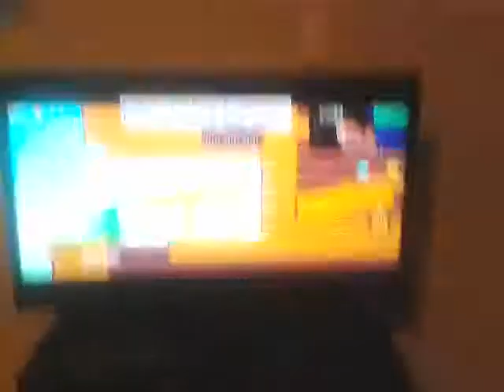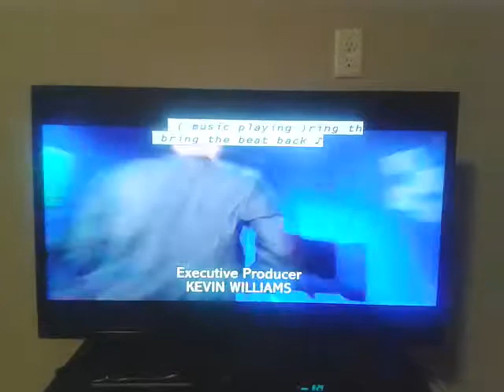Sent from the cold war